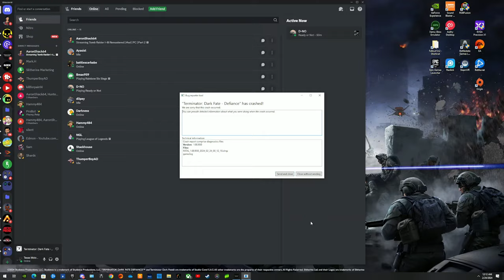Terminator: Dark Fate - Defiance | Part 2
00:00:00  Nueva Tortuga, Mexico
02:24:35 On the wat to Chihuahua, Mexico
03:42:31 Chihuahua, Mexico
06:37:06 Vega